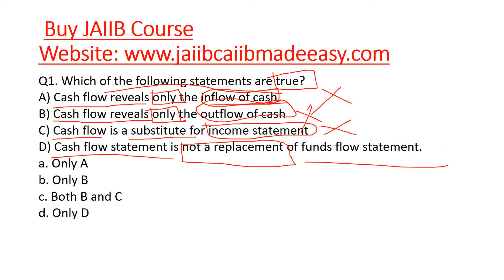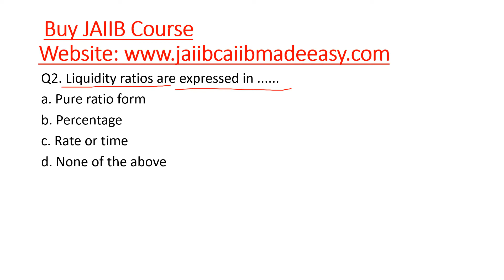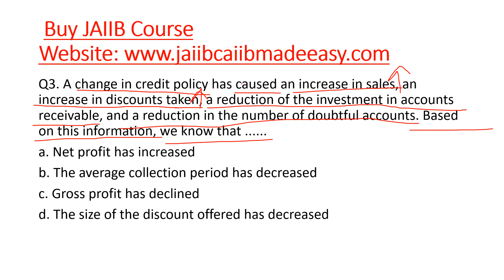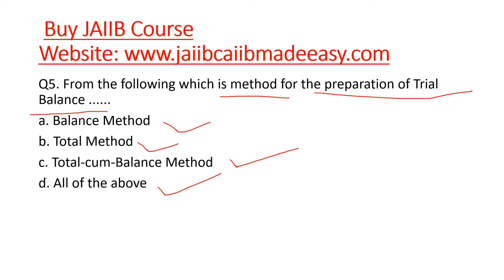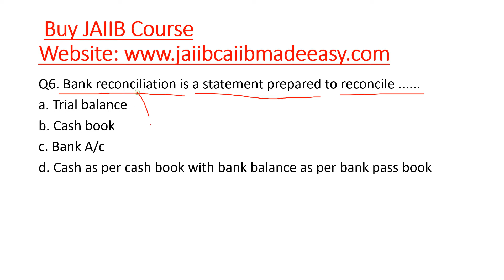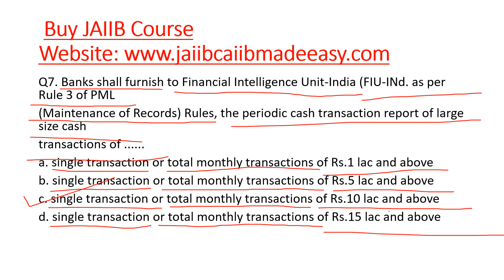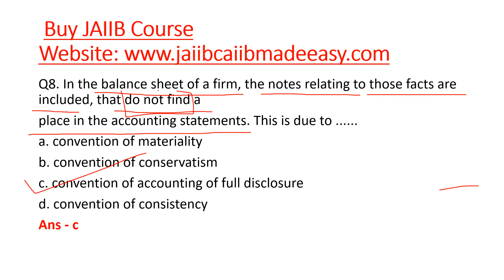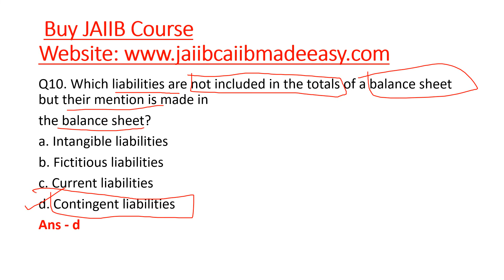JAIIB Accounting And Finance For Bankers (AFB) Question Bank 1